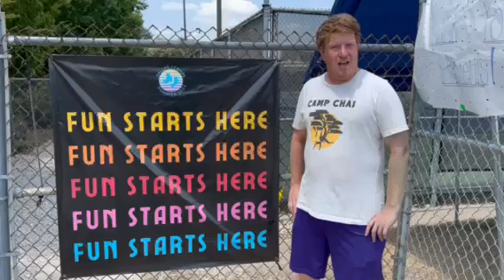Goodbye Summer 2022